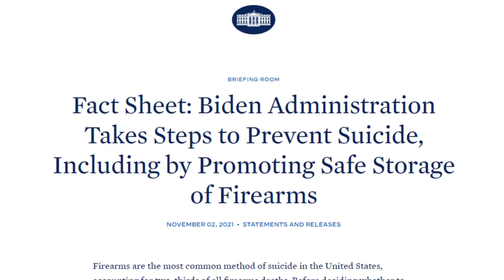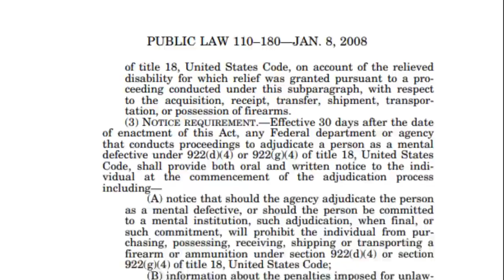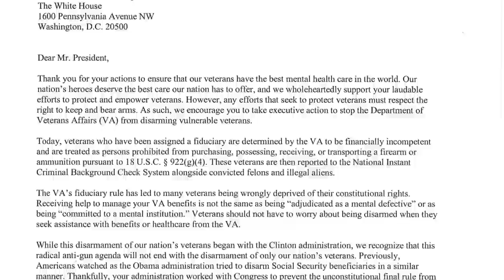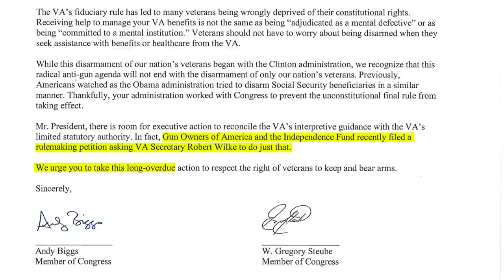Veteran Disarmament From Clinton Through Biden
After bravely serving our country and fighting for our freedoms, the last thing America's veterans deserve is having their rights violated. Especially on Veterans Day, GOA is dedicated to defending Second Amendment rights for our nation's heroes.

Bureaucrats should never be responsible for determining if a veteran can possess a firearm. In this episode of Minute Man Moment, Phil talks about what we're doing to fight the anti-gunners at the VA and throughout the Biden administration.